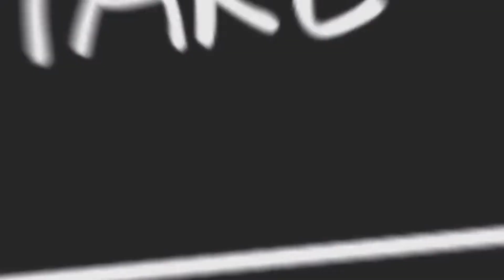日本淺草寺雷門,五重塔拜拜 EFFY説不能吃冰淇淋#edd說